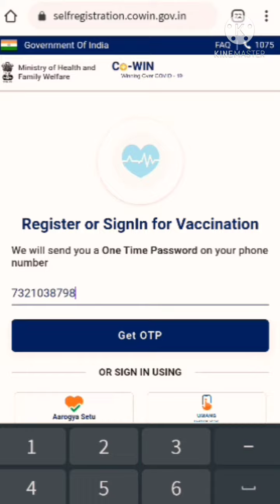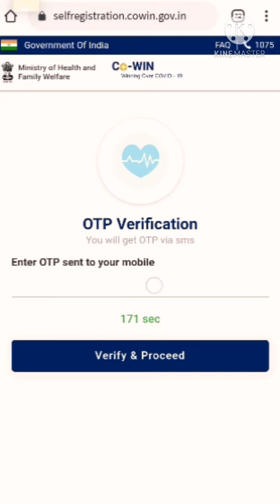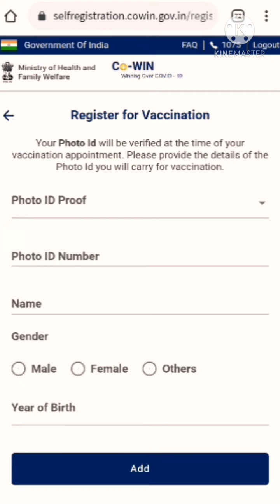Covid-19 Vaccine Registration Process For 18+ in India || How to register to for Cowine vaccine?.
covid 19, covid 19 vaccine, how to register covid 19 vaccine, how to register cowin vaccine, covid 19 vaccine registration proccess 18+,  covid, cowin vaccine, covid 19 vaccination process